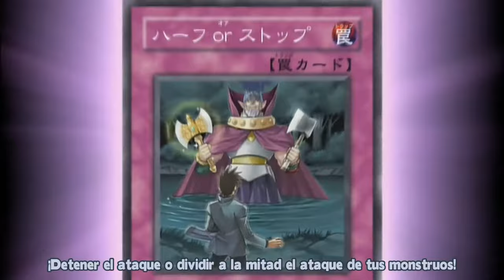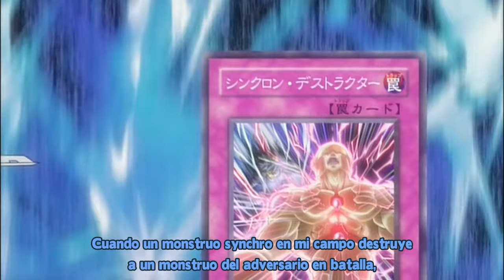Jack Atlas Vs Yusei Fudo - Yugioh 5Ds Buster Mode AMV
Song:
♫  All Good Things - I Have The Power
♫ Throw The Fight - Transmissions